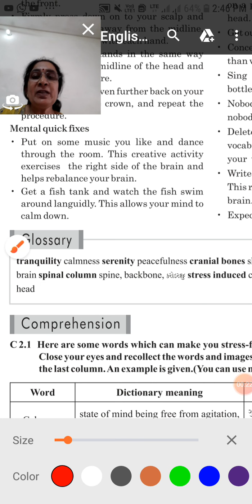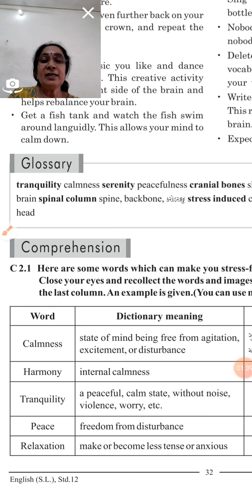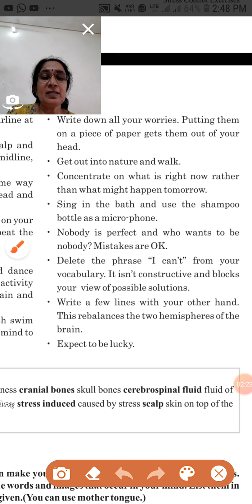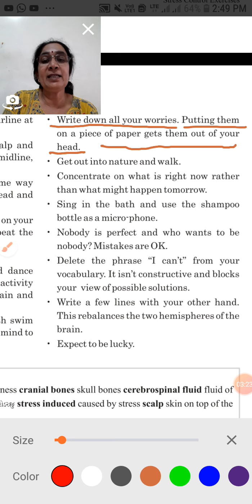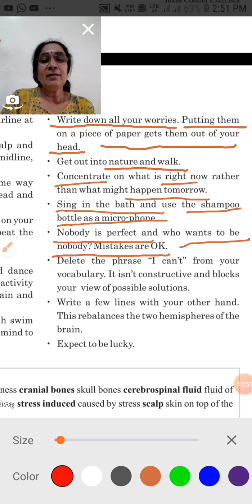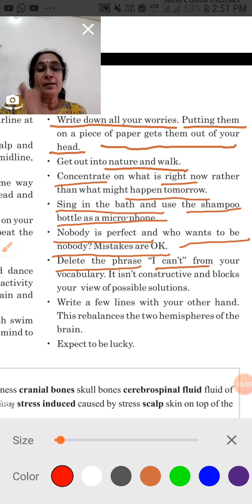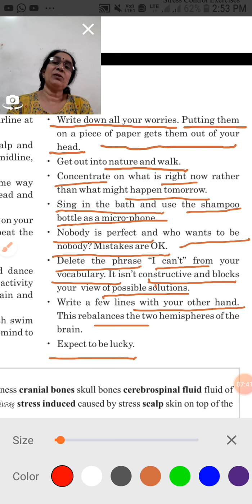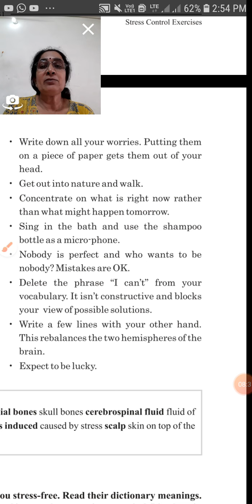Ch - 3 Read-2 Stress Control Exercises part-3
Shri Lalbahadur Shastri boys vidhyalay Rajkot